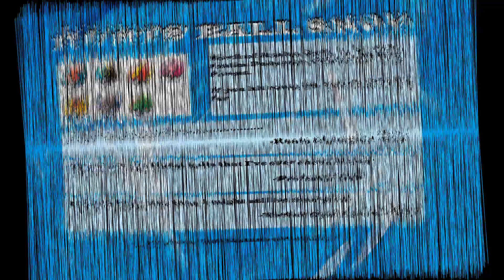Crystal Clear Nuzlocke Episode 11 - "On the road to Viridian City"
Hey everyone, Nexus is heading into Viridian City to take on his 7th gym challenge. Does he have what it takes to best a former champion?